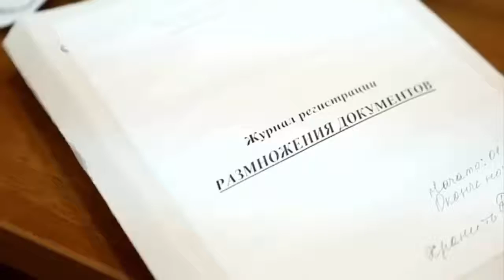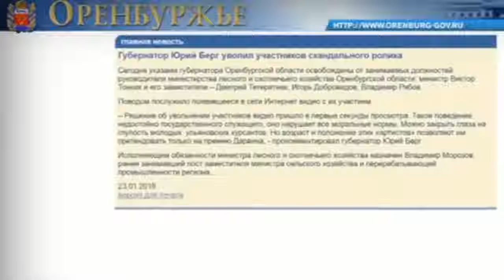Оренбург. 'Охотуправление'. Фильм Минлесхоза (фрагменты и комментарии). Контекст Инфо, 2018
В январе 2018 г. в сети Интернет появилось в свободном доступе видео, изображающее разгульную жизнь должностных лиц Министерства лесного и охотничьего хозяйства Оренбургской области (МинЛОХ). В ролях снялись должностные лица МинЛОХа, все они были уволены.
В ролике – фрагменты скандального видео и интересные комментарии.